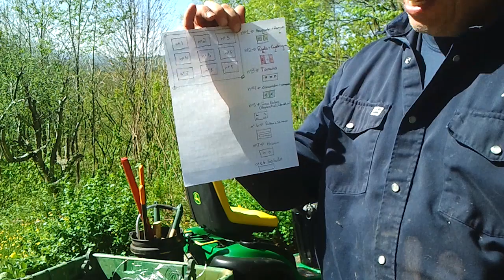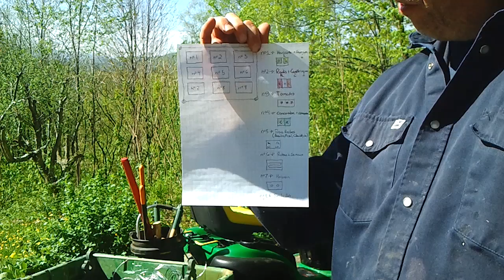Operation of planting and seeding is in full swing in the Victory Garden 2020 with Marie Ange 😉👍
Good day Gentlemans and Ladies, finally the Victory Garden 2020 is ready for  ( still missing the 2e fence ) However, despite this missing fence, the operation planting and seeding the brand new Victory Garden with Marie Ange is in full swing 👍 Enjoy and yes I'm so tired from last night dealing with all these heavy rock all around !!! 🤪 Cheers !!!👍😉